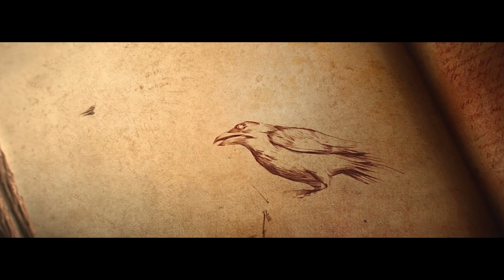Sesja RPG #3.26, cz. VII: Oszczerstwo